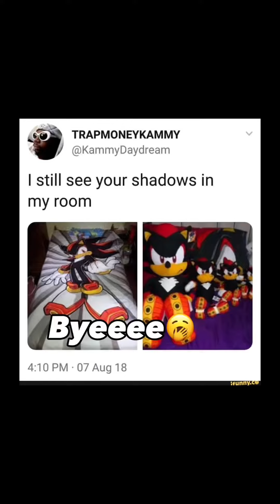Comment what i should I do🫶🏻